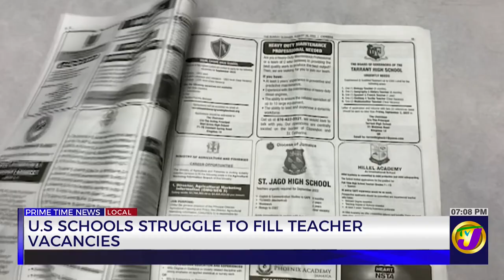Teachers Exodus Worldwide? | TVJ News - Sept 1 2022